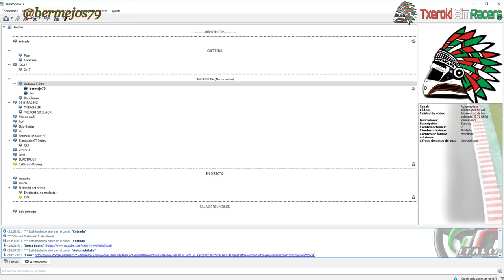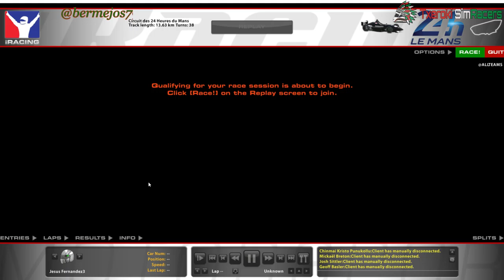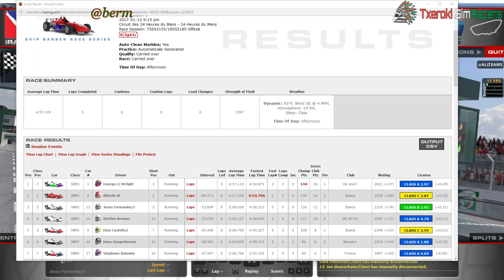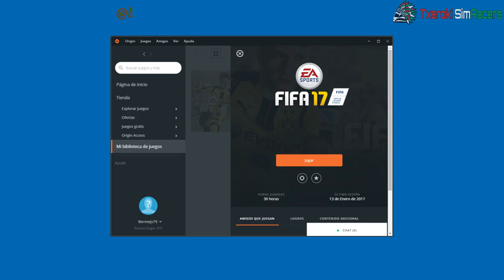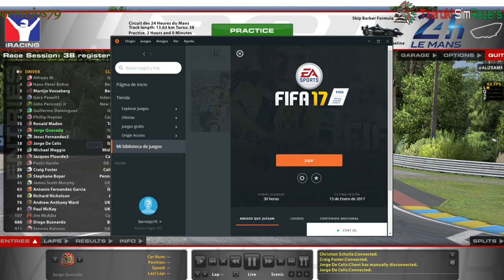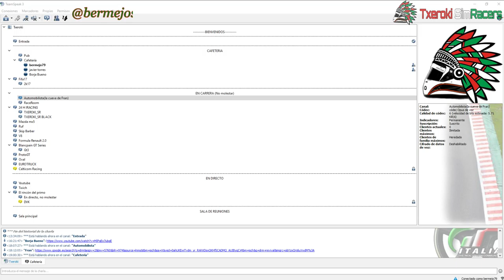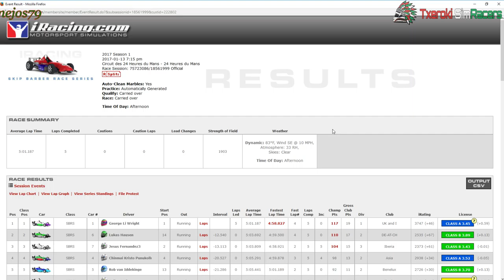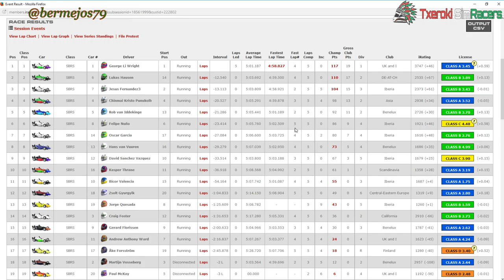skipp barrber en lemans la locura!